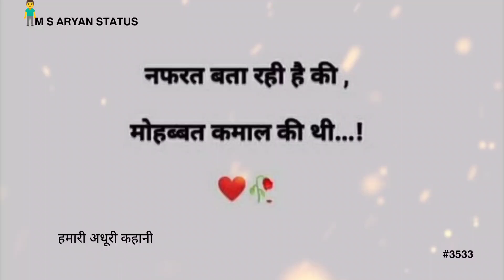मोहब्बत कमाल की थी || 🥀LOVE SHAYARI STATUS❤ || M S ARYAN STATUS #3533